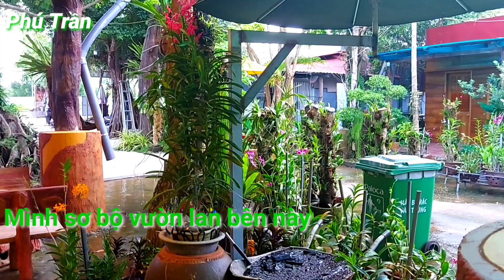Ngắn lan và cá koi ở Quán Mây Xanh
Ngắm lan và cá koi ở quán mây xanh.
Cảm ơn cô chú anh chị và các bạn đã xem video chúc cô chú anh chị và các bạn xem video thật nhiều vui vẻ nhé.
Quán Mây xanh nằm ở Đường bào - Dương tơ - Phú quốc - Kiên giang.